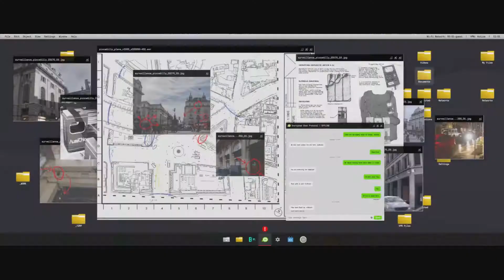House Raid - Call of Duty: Modern Warfare (2019) - Let's Play Part 5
The Video Is Part 5 On My Let's Play On Call of Duty: Modern Warfare (2019)